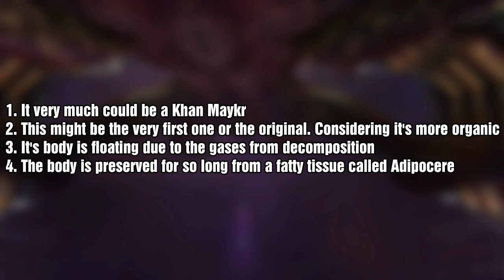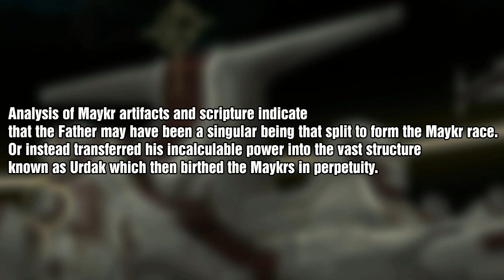DOOM ETERNAL LORE - GIANT CREATURE ON URDAK - WHO IS THE FIRST KHAN MAYKR?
✅ Social Media ✅

This video will cover the large creature in the water of Urdak. Who was the first Khan Maykr. Secret Urdak Mystery, Who is The Father Vega

Complete Lore Explained, Jekkad, The Ancient Gods Part 2 Ending Explained, maykr language translated, New Doom Eternal Lore Ancient Gods Part 2, The Dark Lord Final Battle Ending, New Lore Doom Eternal Ancient Gods Part 2, History, Perpetual Torment, How Doom 64 Connects with Doom 2016 Doom Eternal, Doom 64 Lost Levels New Ending, Who is the Wretch who shall not be named, Immora, Ancient Gods Part 2 Final Boss, How will Doom Eternal End, The End of the Slayer, Dark Lord Final Boss Battle, reaction video, Doom Documentary Film,